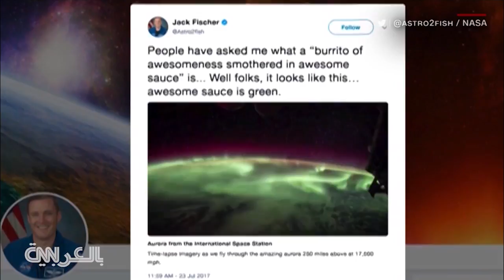أضواء الشفق القطبي من محطة الفضاء الدولية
فيشر موجود في محطة الفضاء الدولية لأداء مهمة مدتها أربعة أشهر، وهو ينشر صوراً من الفضاء بانتظام. هذه اللقطات لأضواء الشفق القطبي من محطة الفضاء الدولية